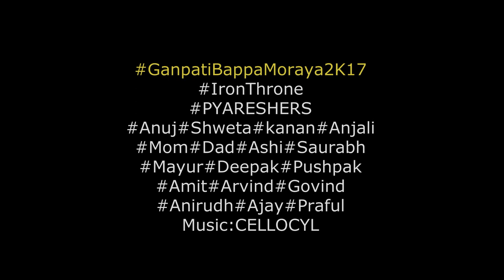Ganpati Decoration ideas at Home : Game of thrones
If you are a crazy fan of Game of thrones then you must give it a try.
This is a brand new idea for Ganpati decoration at Home with household art stuffs.
Materials used:
1) Cardboard sheets(brown colored)
2) Waterproof cardboard sheet(yellow colored)
3) Bamboo sticks
4) Thread and Needle
5) Step stool
6) Black Enamel Paint/oil paint and brushes
7) Glue, scissors, adhesive tape, cutter, paper
8) Spray paint can (silver)
9) Beads(for swoed handle)
10) Glue gun(optional)
11) fabric paint (copper)